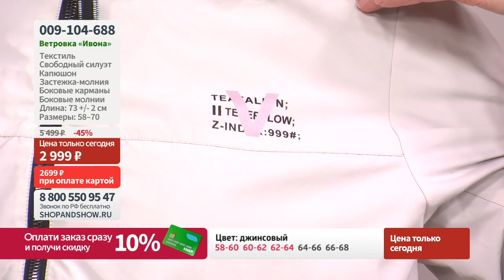Ветровка «Ивона».«Shop and Show» (Мода)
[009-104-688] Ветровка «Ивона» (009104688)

Давайте дружить ;)